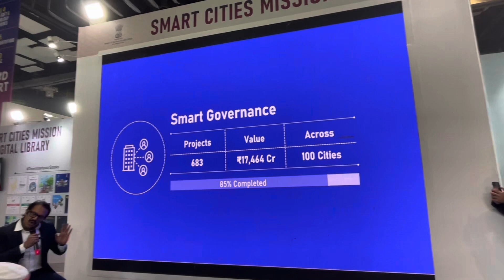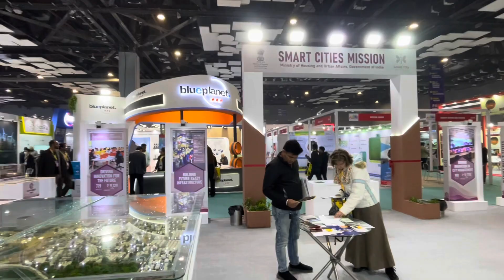Media Interaction At National Smart Cities Pavilion@31st Convergence India Expo 2024@Pragati Maidan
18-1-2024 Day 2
Exhibition 17-19 January 2024